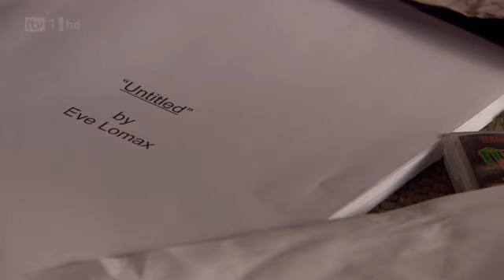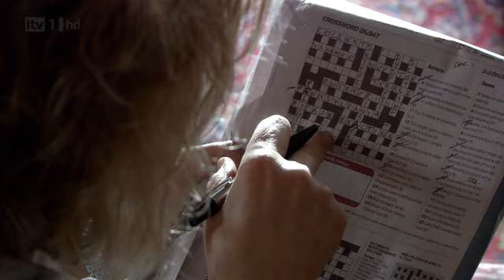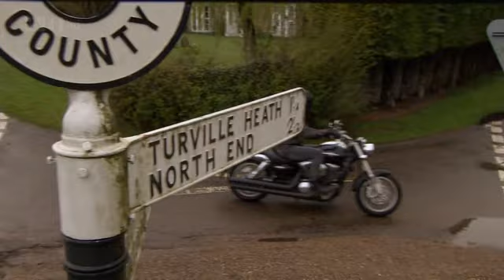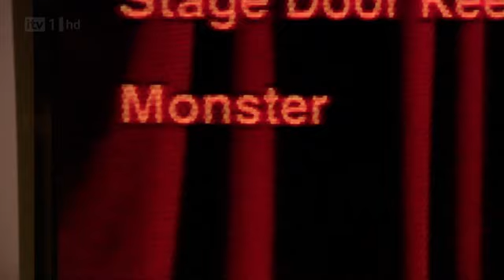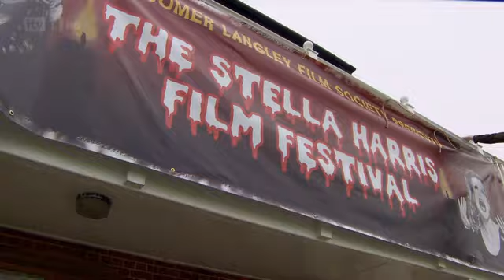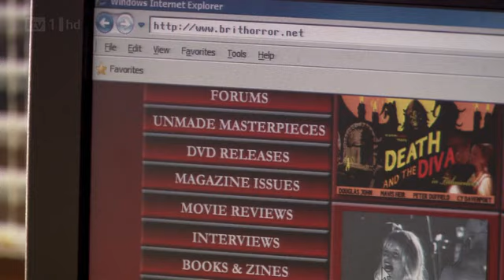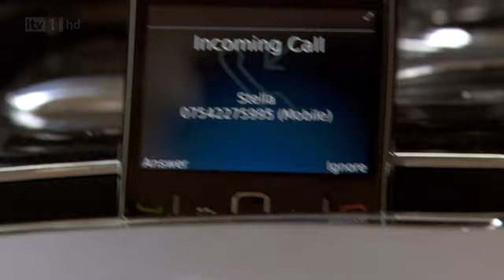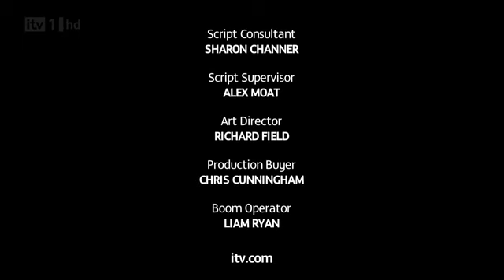Kisvárosi gyilkosságok S15E4 Horror és halál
angol krimisorozat 2013